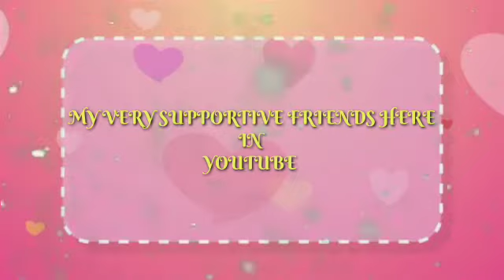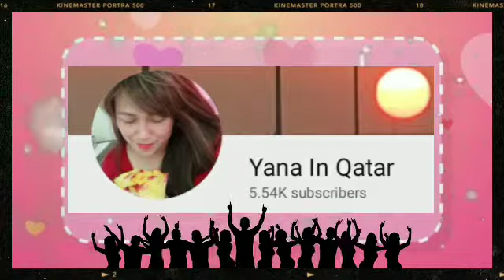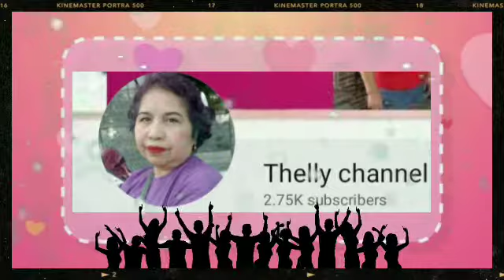My Very Supportive Friends Here In YouTube | Christian Atega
WELCOME

WARNING ⚠️ ⚠️ ⚠️ ⚠️

HERE;💯🙈